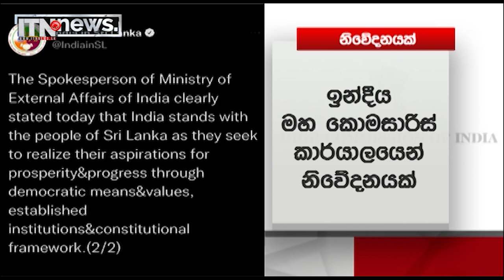ඉන්දීය මහ කොමසාරිස් කාර්යාලයෙන් නිවේදනයක්